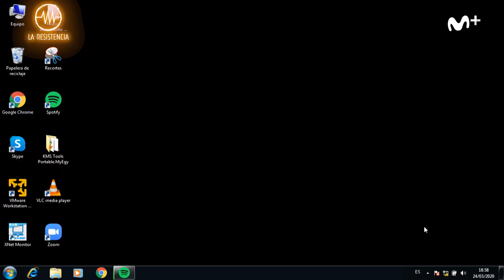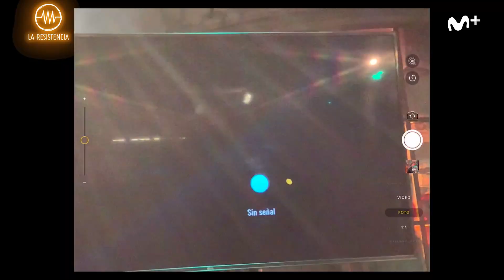LA RESISTENCIA - Salir al balcón a regañar | LaResistencia 24.03.2020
La Resistencia 3x103 | Hay que relajarse un poco igualmente.